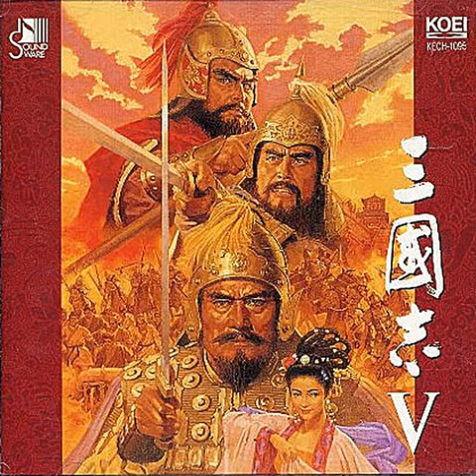[三國志 V](삼국지 5/Romance of the Three Kingdoms 5) 03 - 冬の群星(겨울의 통치/Winter Stars)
(usage):
strategy menu in winter (October to December)

(나오는 곳):
겨울(10~12월)일때 내정메뉴

(info):
artist info:
Track 1 ~ 10 are composed and arranged by Takayuki Hattori.
Track 11 ~ 13, 17 ~ 20 are composed and arranged by Tatsuo Matsui.
Track 14, 15 are composed and arranged by Koei BGM Division.

Conductor: Takayuki Hattori
Erhu: Jia Peng-Fang
Piano: Nobuo Kurata
Harp: Tomoyuki Asakawa, Mari Kimura
Percussion: Tomoko Kusakari, Midori Takada, Teiko Haruna
Latin Percussion: Yuki Sugawara, Makoto Kimura
Horn: Otohiko Fujita, Tetsuo Takano, Mitsuo Matsuura
Flute: Mitsuru Soma, Hideyo Takakuwa
Oboe: Hiroshi Shibayama, Masakazu Ishibashi
Clarinet: Shoji Togame, Tadashi Hoshino, Mari Hatanaka
Fagot: Masayuki Okamoto
Trumpet: Masahiko Sugasaka, Toshio Araki, Yusuke Hayashi
Trombone: Osamu Matsumoto, Kou Ikegami, Takanori Suetsugu
Tuba: Tetsuya Otsuka
Strings: Eri Okamoto Group
Electric Guitar: Junya Hasegawa
Programming: Tatsuo Matsui, G. Taka

Engineer: Tadaharu Sato, Junichi Seyama
Assistant Engineer: Yukiko Makii, Sayuri Taguchi, Hiroshi Yokote
Recording Studio: Sound Inn Studio, Westside Studio, Eggs & Shep Studio
Mastering Engineer: Mayo Takise
Mastering Studio: Music Inn CD Center